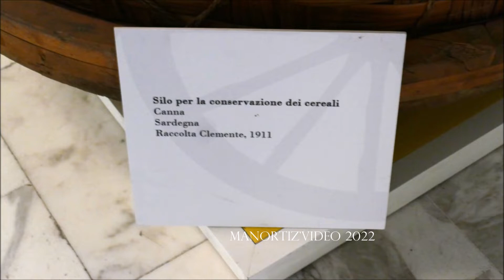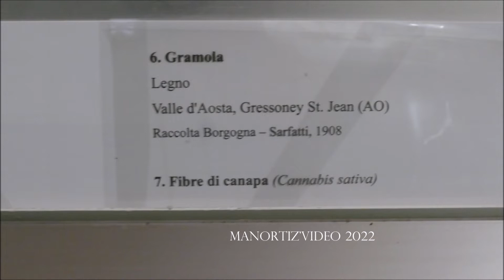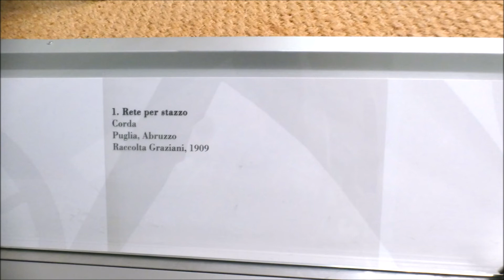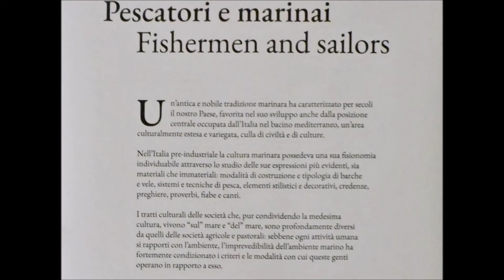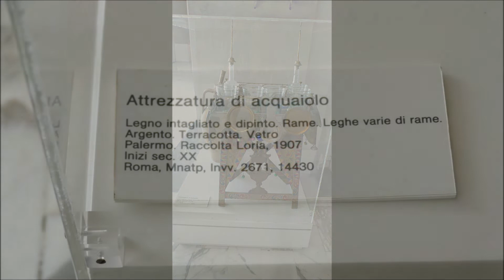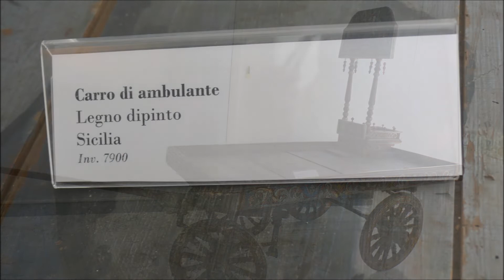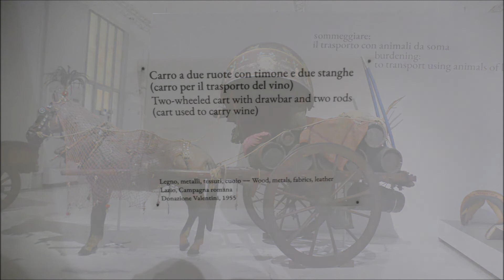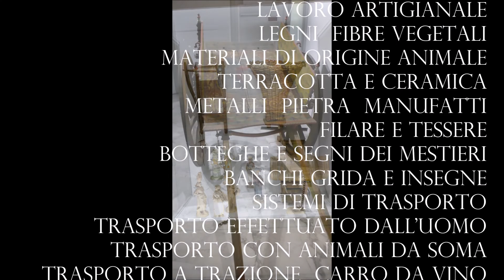Museo Nazional delle Arti e Tradizioni Popolari "Lamberto Loria": LA TERRA E LE RISORSE, EUR ROMA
Museo delle Arti e Tradizioni Popolari "Lamberto Loria"» eur - Roma, LA TERRA E LE RISORSE
Lavoro agricolo
Coltivazione dei cereali
Macinatura dei cereali
Panificazione
Coltivazione vino e olive
Lavorazione della canapa
Lavoro pastorale
Allevamento
 Lavorazione del latte
 Alpeggio e transumanza
Pratiche venatorie
Armi da fuoco e da taglio
Trappole reti lacci
Lavoro marinaro
Genti di mare  Barche e vele  Gondola
Lavoro artigianale
Legni  Fibre vegetali
  Materiali di origine animale
Terracotta e ceramica
 Metalli  Pietra  Manufatti
 Filare e tessere
Botteghe e segni dei mestieri
Banchi grida e insegne
Sistemi di trasporto
Trasporto effettuato dall'uomo  Trasporto con animali da soma  Trasporto a trazione  Carro da vino  Carro siciliano
foto e filmato di
Luigi Manfredi
6 Nocembre 2022